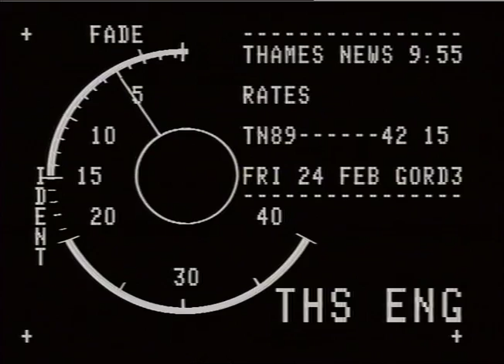Council Tax | Rates | Ealing Council | Rates increase | Piece to camera | TN-89-042-015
Ealing Council rates increase.
Reporter PTC

To license a clip from this video please e mail;:
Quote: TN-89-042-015